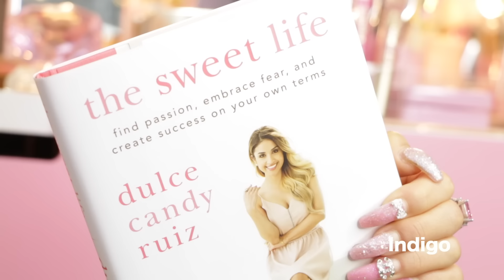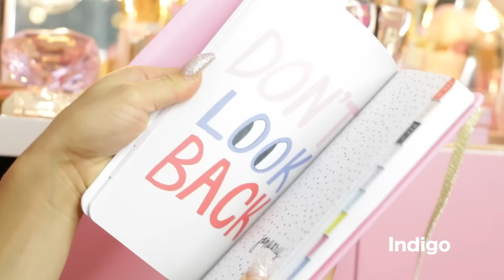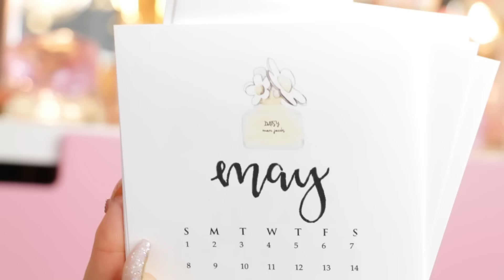HAUL Summer Shopping!♥ Beauty, Fashion and Accessories -SLMissGlam♥♥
Hello beauties! Here is my Summer HAUL for you since i did some shopping while i was on my trip! Beauty, Fashion and accessories!♥♥

Hello Beauties!♥
Happy Saturday!♥♥ I am so excited about this HAUL because i found so many amazing PINK items when i was shopping in Toronto- beauty, fashion and accessories! I swear its the month of light pink because it was in every store i walked into!

AND make sure to go follow me on SNAP-CHAT and INSTAGRAM if you are not already beauties! I'm on all day-everyday! hee hee♥♥

PRODUCTS MENTIONED♥♥